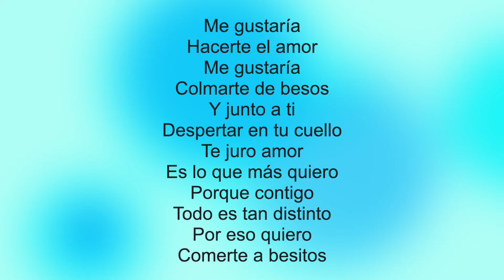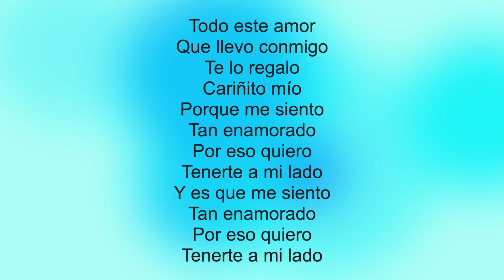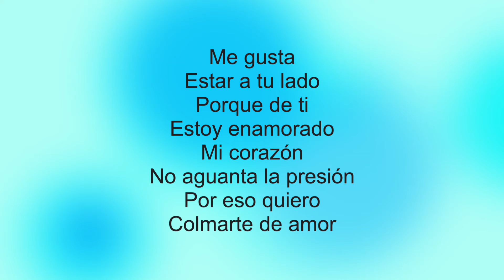Luis Miguel del Amargue - Besito a Besito letra